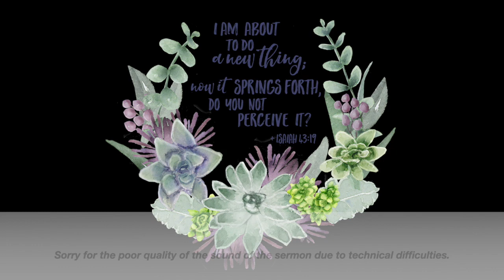October 10, 2021 Candidating Sunday Worship